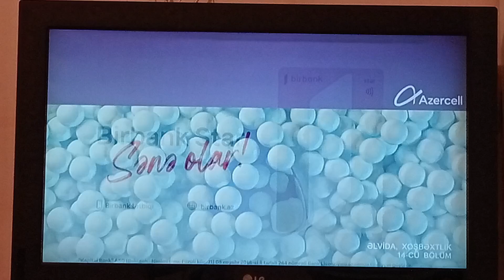Azad Azerbaycan Bant Reklam Jeneriği Azercell (8 Ekim 2024)